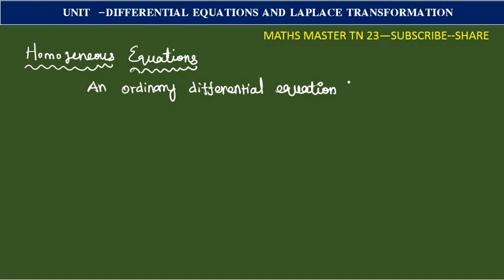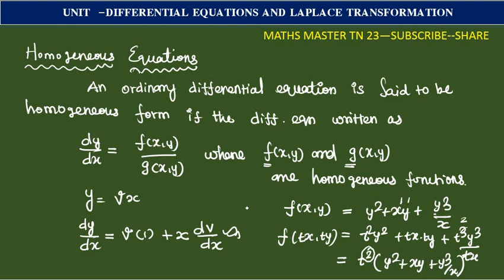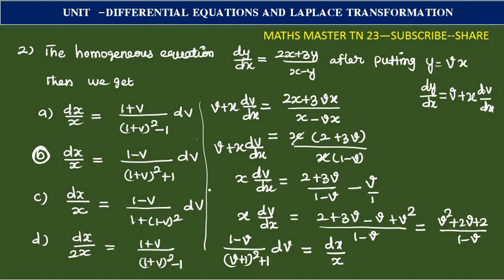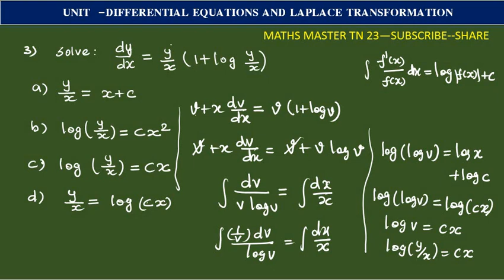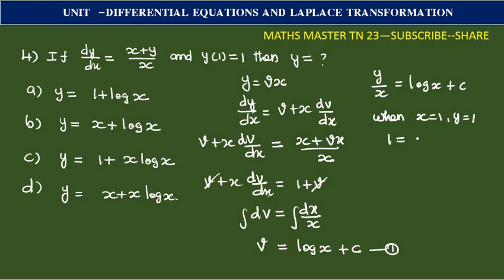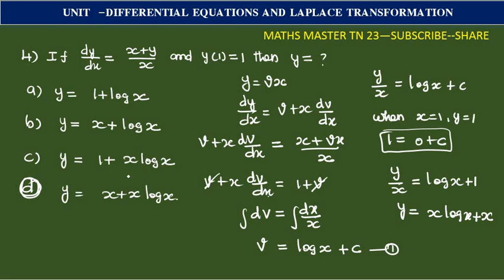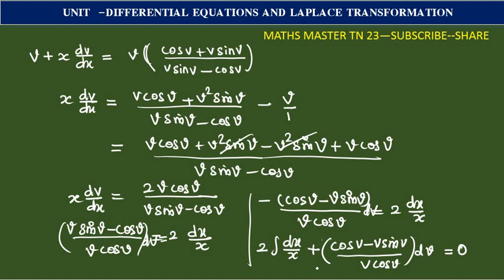homogeneous equations unit 3-differential equation and laplace -tet selection exam-ugtrbmaths